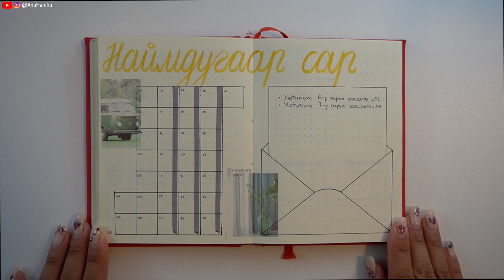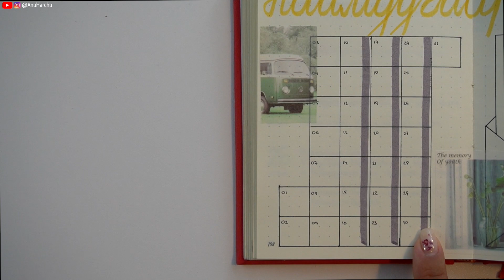Наймдугаар сараа төлөвлөе | Plan with Me | 2020 August BuJo Setup • Anu Harchu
Bullet Journal хэв маягаар хөтөлдөг ТөлөвлөгчДэвтэр дээрээ наймдугаар сарын нүүрүүдээ хэрхэн бэлтгэснээ энэ удаагийн видеогоор хуваалцаж байна.

Zebra Mildliner Brush | Warm сетийн Mild Gold өнгийн brush pen •

Zebra Mildliner | Warm сетийн Mild Gold өнгийн тодруулагч •

Zebra Mildliner | Friendly сетийн Mild Dark Gray өнгийн тодруулагч •

MUJI Gel Ink Pen (0.38mm) •

MUJI Gel Ink Pen (0.5mm) •

Дараах холбоосоор орж, миний сувгийн дэмжигч болсноор видеонуудыг бусдаас түрүүлж үзэх болон дараагийн видеоны сэдвийг сонгох санал асуулгад оролцох боломжтой болно: